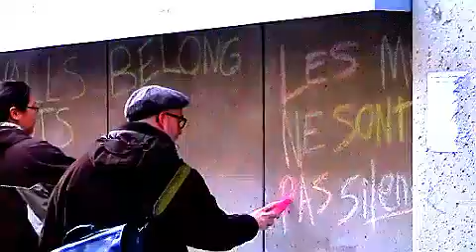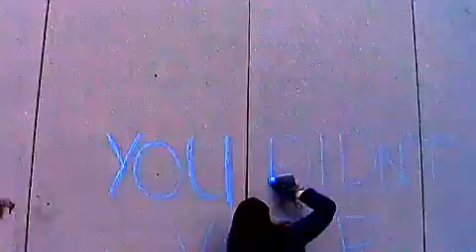uOttawa Chalking Day 2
uOttawa Chalking Day -- February 3, 2010.   Chalking Day was student run event that took place at the walls of the Morisset Library, with the goal of strengthening freedom of expression on University of Ottawa campus.  Thank you to all participants for making Chalking Day a great success!